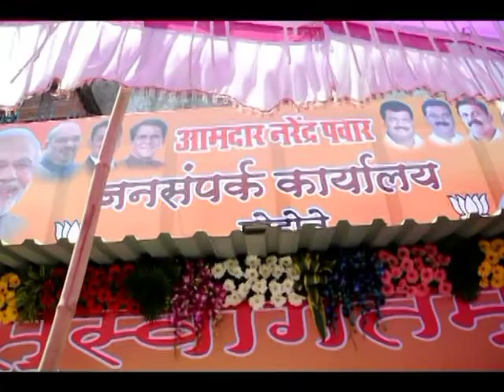Narendra Pawar Office Opening